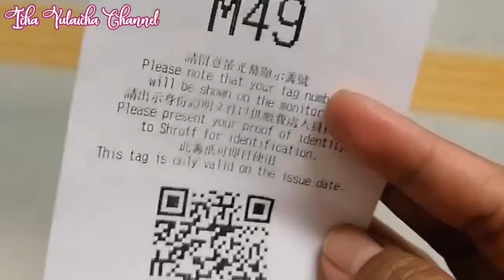ALLHAMDULILLAH VISAKU TURUN